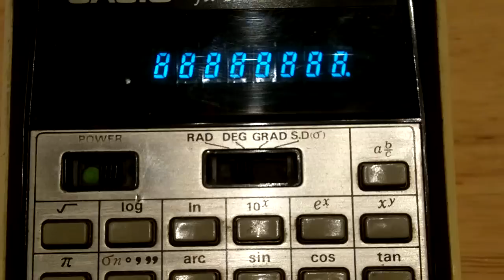Caso fx-19 Movie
Using My new HiDef 1080p Camera and the worst editing platform ever I have created my FIRST CALCULATOR VIEO of the legendary Casio Fx-19